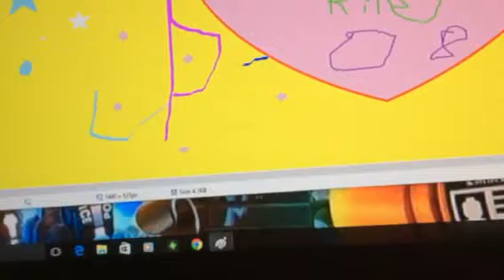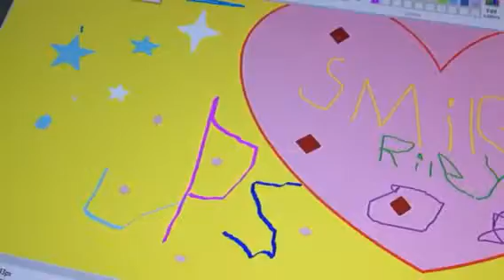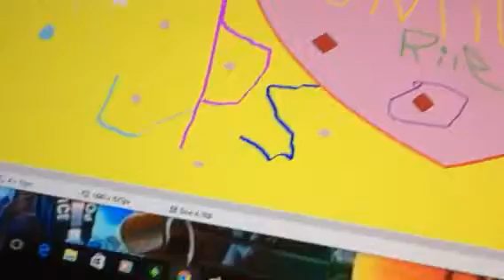Making a YouTube pic-1